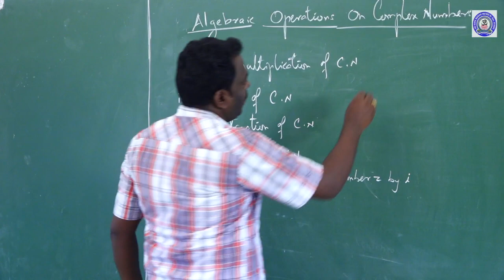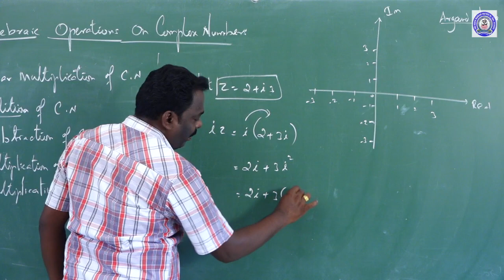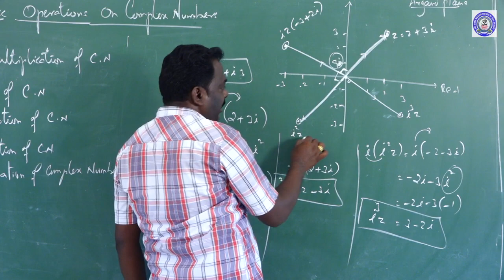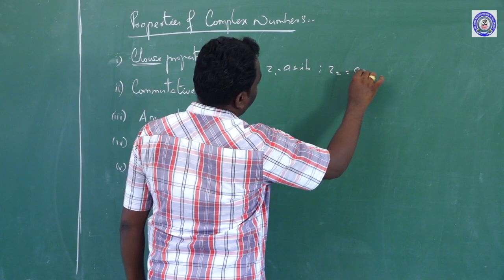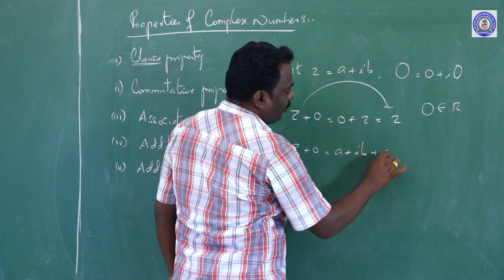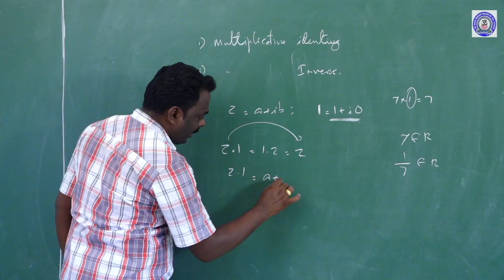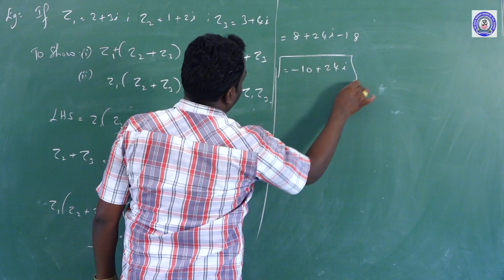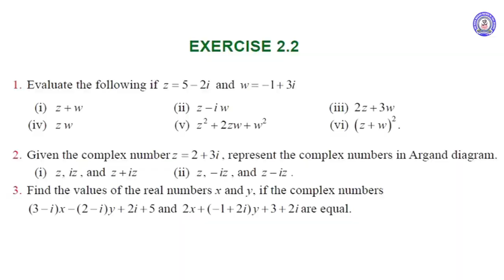+ 2 - MATHS - COMPLEX NUMBERS - PART - 2